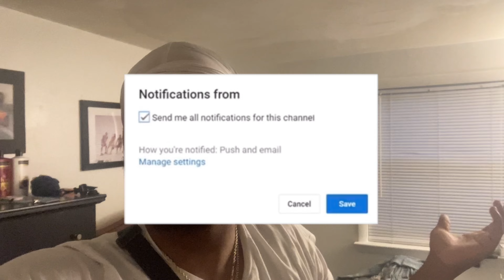AMERICAN REACTS TO BLACKPINK FOR THE FIRST TIME 🇰🇷 *KPOP IS FIRE* 😳